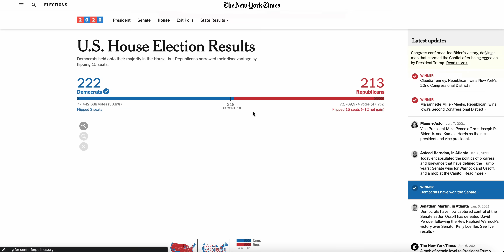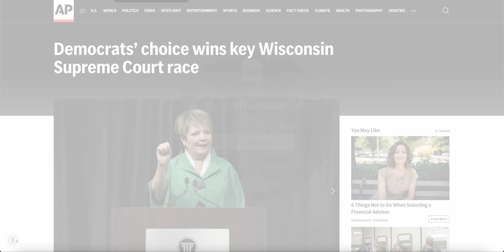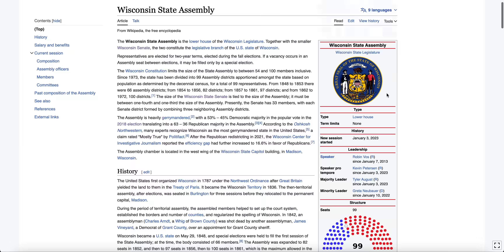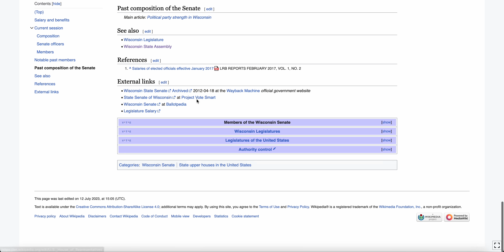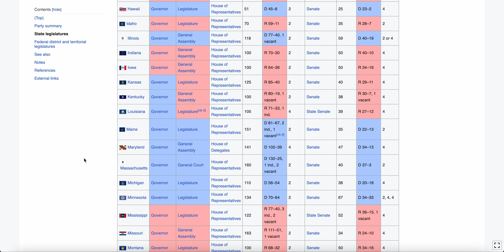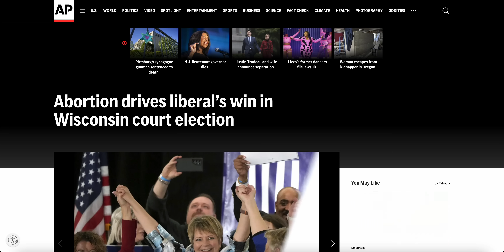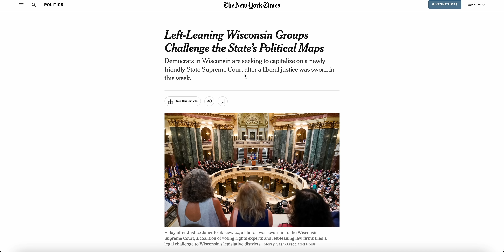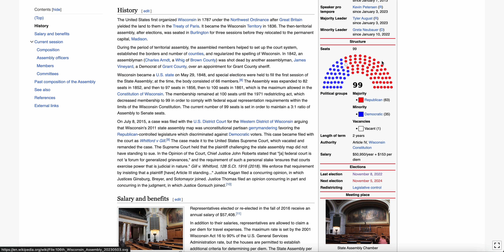Wisconsin Court Flips Blue, SAVING State Democratic Party